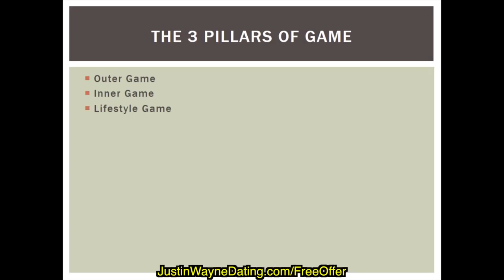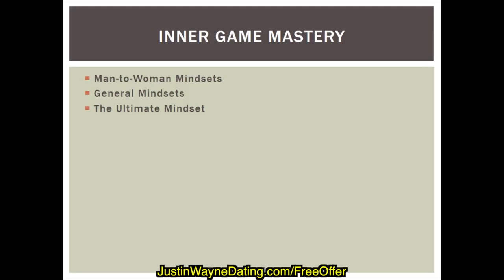How To Be Confident & Get Laid